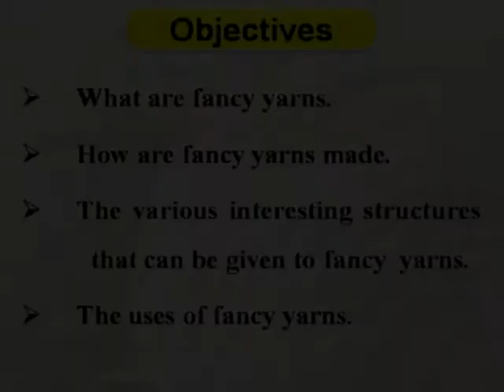Production of fancy yarns: introduction eng